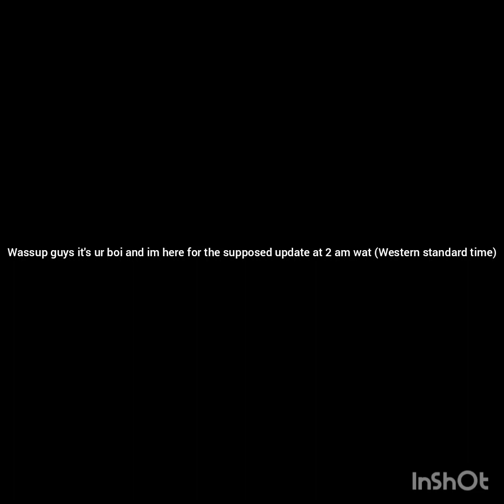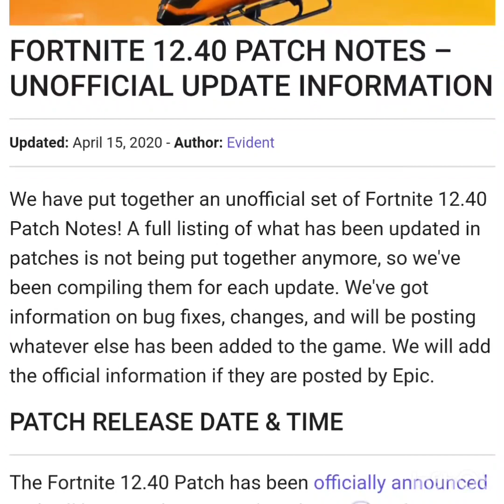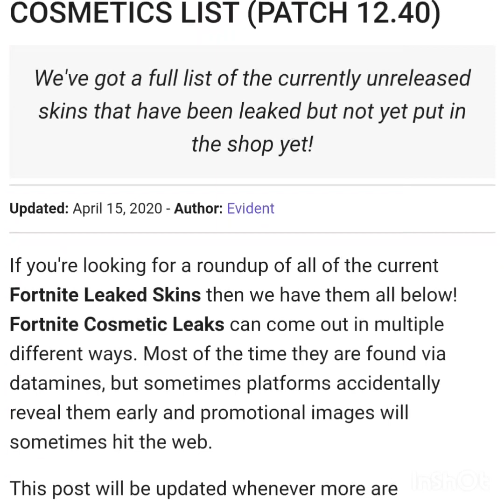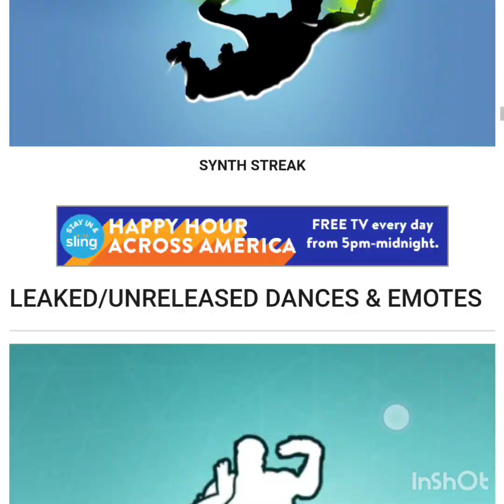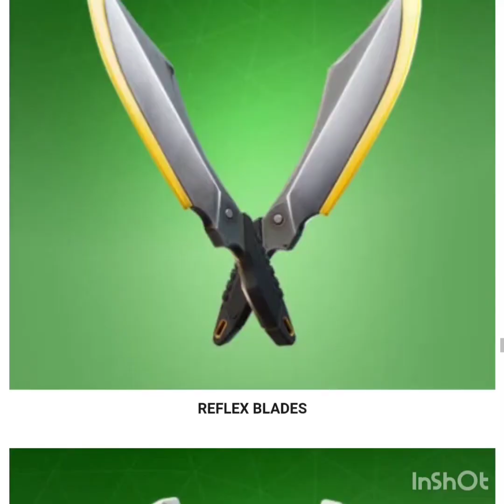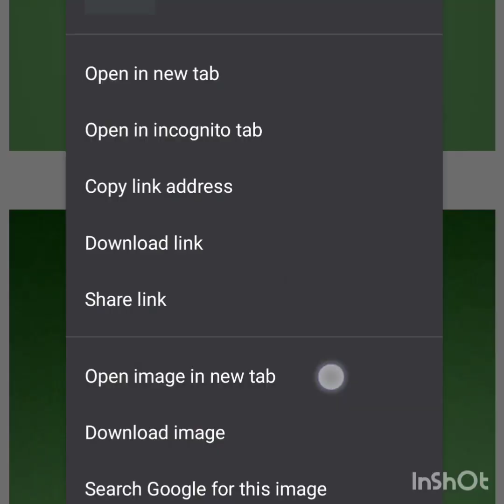New fortnite patch notes + The X force skin bundle! + Leaked skins and 3rd Deadpool style